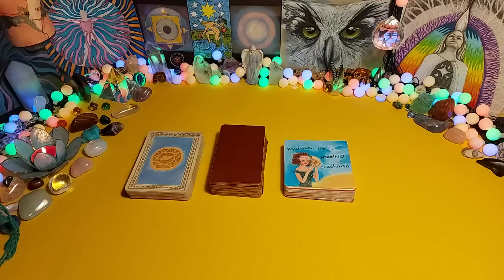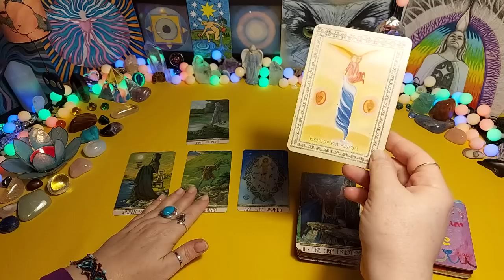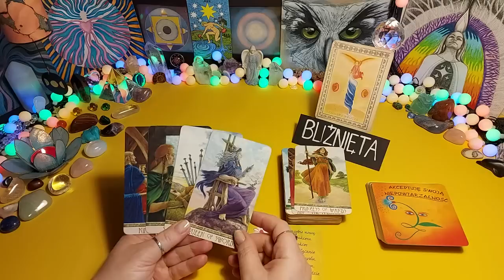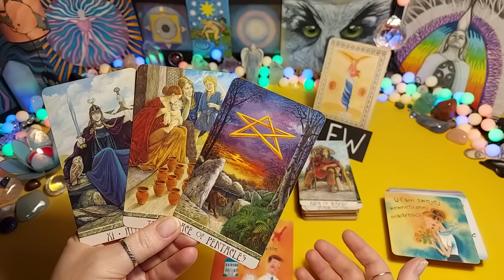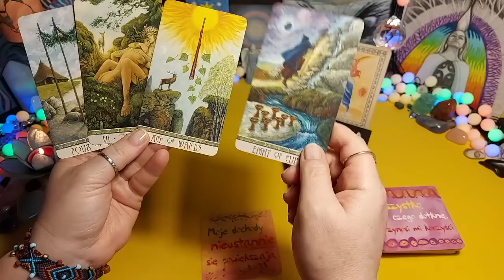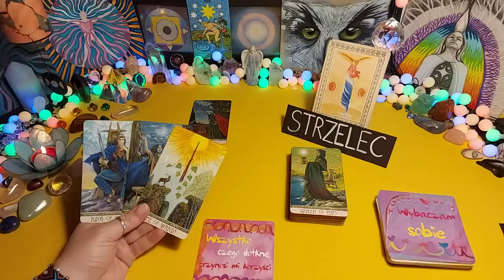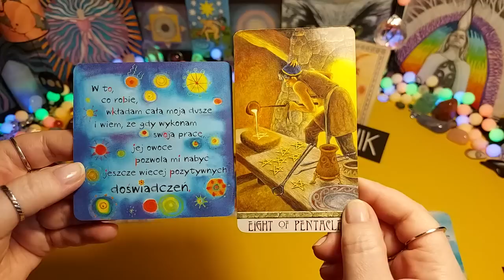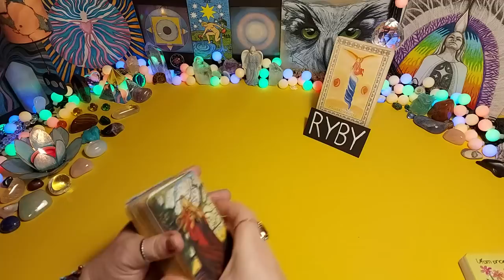Tarot Tygodniowy 💫17 - 23.04.2023🦋Czas konsekwencji✨ - tarot, czytanie tarota, horoskop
☀️ CZYTANIA INDYWIDUALNE ☀️

Zabiegi Reiki można robić na konkretne problemy, sytuacje życiowe, relacje, sprawy, których się obawiamy. Praktycznie każdą sferę naszego życia można uzdrawiać energią Reiki. Więcej na ten temat na mojej stronie internetowej

Zapraszam 💗🙏🌸

Talie użyte w czytaniu:
⭐ Potęga umysłu

00:00:00 - 😇 Przesłanie anielskie
00:04:44 - ♈ Baran
00:11:31 - ♉ Byk
00:18:30 - ♊ Bliźnięta
00:26:05 - ♋ Rak
00:33:44 - ♌ Lew
00:41:26 - ♍ Panna
00:48:12 - ♎ Waga
00:54:35 - ♏ Skorpion
01:01:19 - ♐ Strzelec
01:09:01 - ♑ Koziorożec
01:15:51 - ♒ Wodnik
01:23:58 - ♓ Ryby